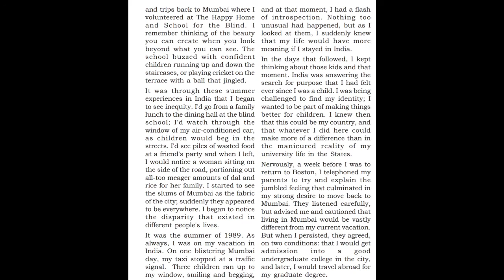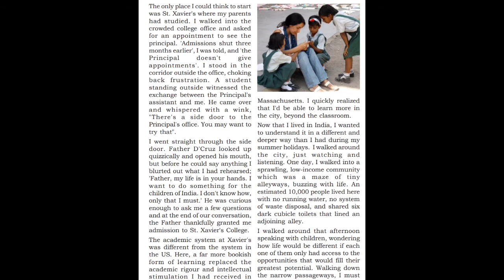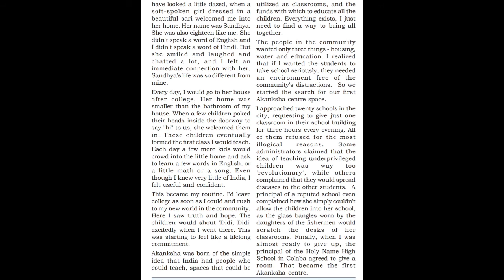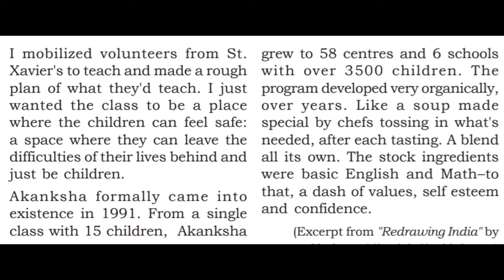DIDI IN MALAYALAM II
Plus Two English class in Malayalam